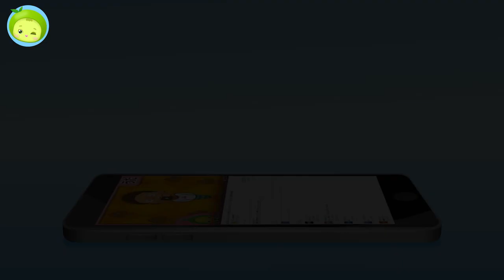たいようソング | 生活習慣の歌 | song of sun | 子供向け | まめきゅん MAMEKYUNN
生活習慣の歌 : たいようソング

- 歌詞 -

たいようソング

お～たいよう！
たいようサンサン　ギラギラたいよう
たたたたたいよう、お～たいよう

ひがしのそらから、おはよう
にしのそらから、こんばんは
(や)すーまーず、まーいーにちー　あい/さつ
たたたたいよう！

くもりにあめふり、うんざり(うんざり)
ピッカリはれのひ、さいこーう（さいこう）
(す)べーてーをてーらーしてー、　たいよう！
たたたたいよう！　たいよう！